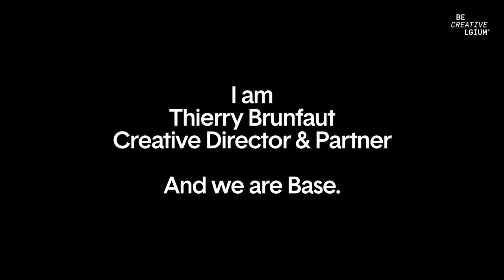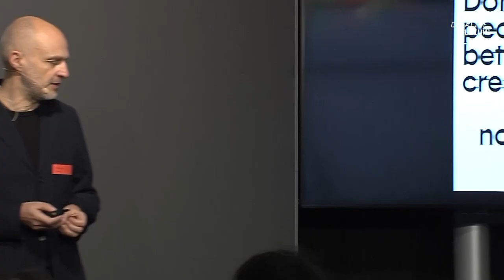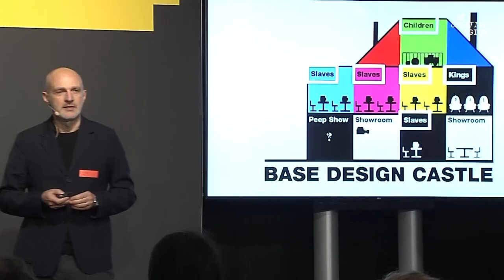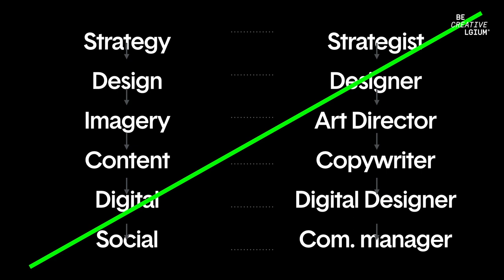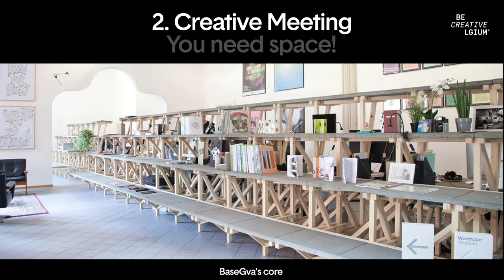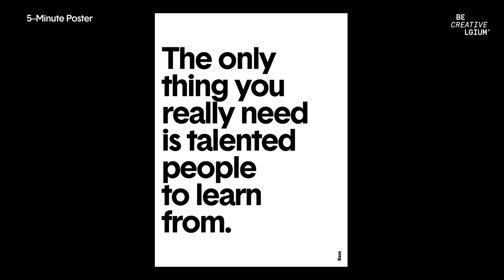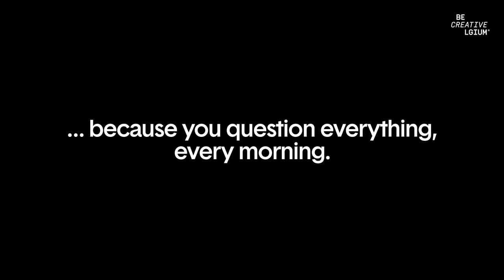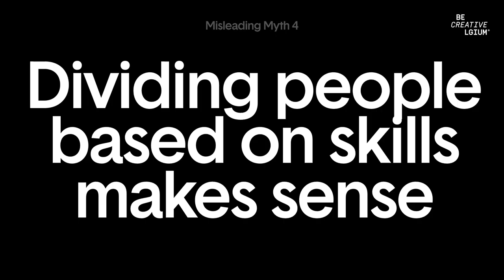Creative Voices: Thierry Brunfaut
‘Work less. Work better.’ Thierry Brunfaut, Founding Partner of Base Design, is a graphic designer and an entrepreneur, although he did not study people management or human resources. On Creative Voices, Thierry shared his journey with his Base teams, how he has changed and implemented new processes while maintaining personal inspiration and accelerated creativity in his four studios in Brussels, New York, Geneva, and Melbourne.